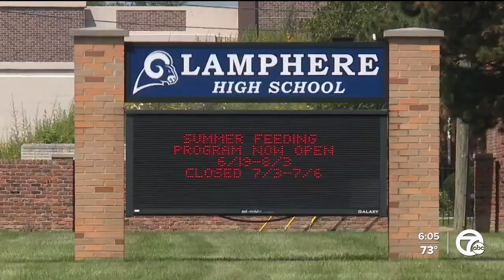Woman in custody after 2 young children were left alone near Madison Heights school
Madison Heights police are investigating after two unaccompanied children were found July 14 near a dumpster outside of a high school in Madison Heights.